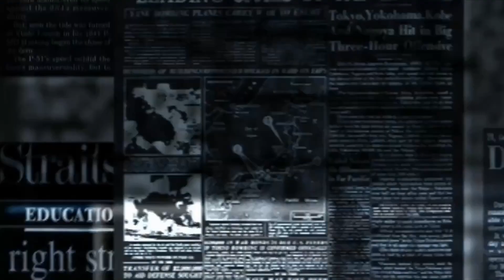VIRAL : !!! PENCABULAN ANAK DIBAWAH UMUR. TERSANGAK MASIH BEBAS BERKELIARAN